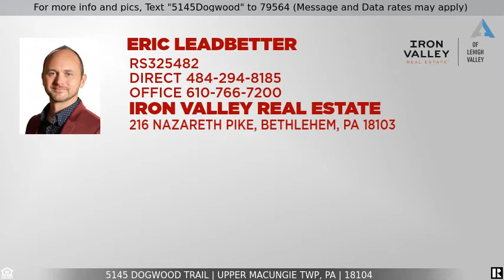Priced at $319,000 - 5145 Dogwood Trail, Upper Macungie Twp, PA 18104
For more info and pics, Text "5145Dogwood" to 79564 (Message and Data rates may apply)
5145 Dogwood Trail

Welcome to this 3 Bed 2.5 Bath corner lot located in desired Parkland School District. Walk into a formal Living Room and notice the natural light and large space. Walk past your half bath into the Open-Concept Kitchen, Dining Area and Family Room. Updated Kitchen with stainless appliances and tiled backsplash. Living Room/Dining Area have beautiful Hardwoods throughout. Upstairs you have 3 Bedrooms including your Master En-suite with walk-in closet. 2 additional Bedrooms and another Full Bath along with a conveniently located Laundry Room finish the 2nd floor. Huge unfinished basement with the ability to easily finish. 1 car garage included. Fenced in back yard with concrete/brick patio area perfect for entertaining.